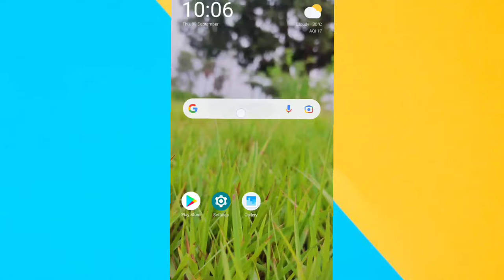Watch all new movies in free without app.Free movies. Free mein naya movie Kaise Dekhen.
Free mein naya film kaise dekhe

YouTube shorts
Tech with surya
Techvideo
Technology video
Technical Guruji
Tech with Surya
Surya
Surya Bhai
Tech Surya
Surya tech
Surya Bhai
Tech with Surya
Technology video
Tech video

MY GEAR🤗

My Tripod

My Laptop